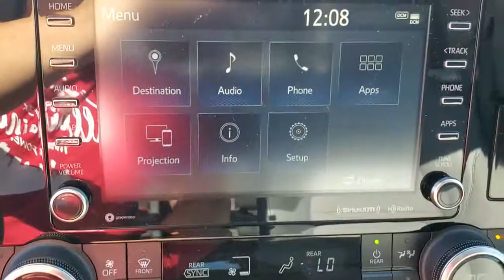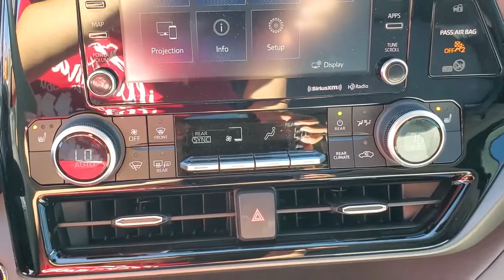2022 TOYOTA HIGHLANDER Tucson, Casa Grande, Green Valley, Marana, Sierra Vista 220567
Magnetic Gray Metallic New 2022 TOYOTA HIGHLANDER available in 7150 East 22nd Street, Tucson, Arizona at Desert Toyota of Tuscon. Servicing the Tuscon, Casa Grande, Green Valley, Marana, Sierra Vista, AZ area.